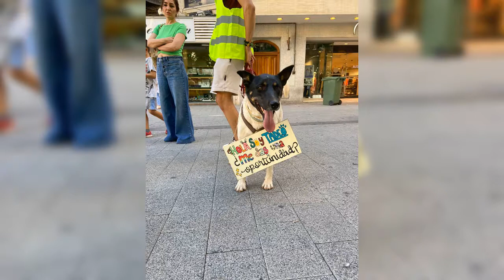ASAnimalista en la calle de nuevo...